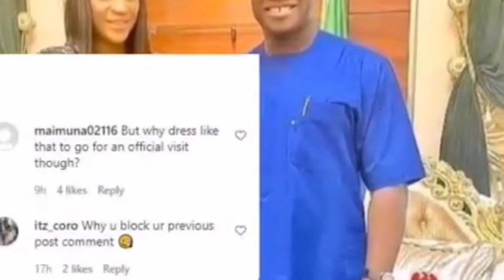EXPOSED - DESTINY ETIKO & GOV YAHAYA BELLO SECRETS AFFAIR UNCOVERED, KOGI GOVERNOR BOUGHT DESTINY...